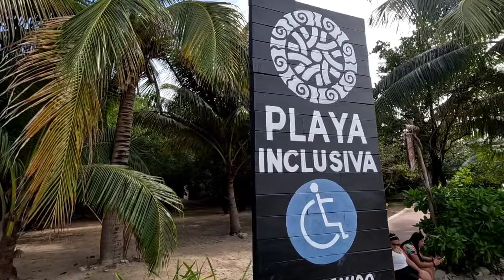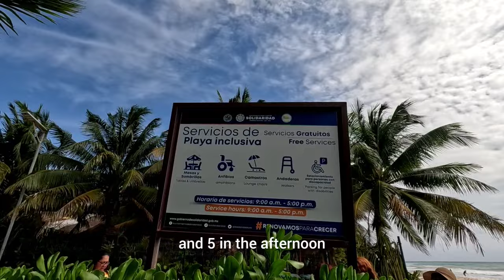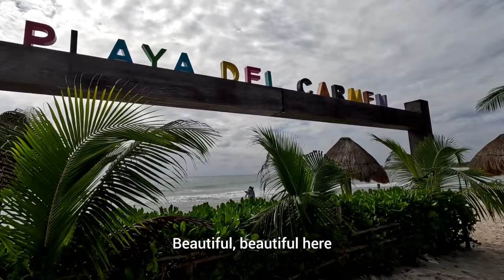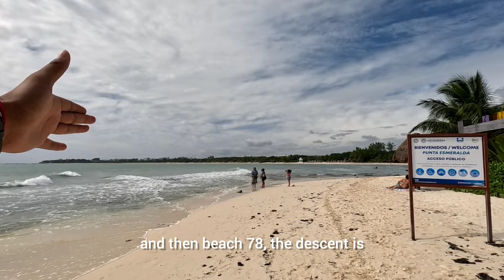Playa del Carmen Hoy clima y playa inclusiva blue flag 21 enero 2024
atentamente Cristian *El Chino Félix 🌴*
dejo mi contacto
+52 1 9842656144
link de contacto

saludos estimados amigazos 💯😎🌴